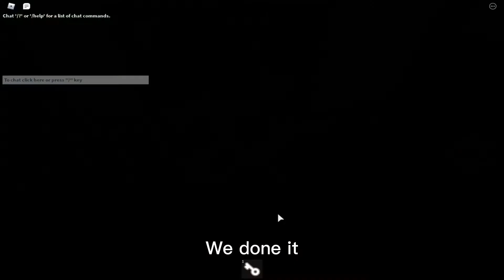Piggy book 2 Chapter 8: The boat/ship. Trapped but saved? Budgey lied about the fuel? Piggy ROBLOX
Wow... I cant believe that we didnt need fuel. Did she lie?

Hi I'm dash (Not my real name) I make family friendly content. I should probably get better at editing at videos.

00:00=Intro cutscene
00:17=Gameplay
05:13=Outro cutscene
08:41=Fuel needed?
08:53=Outro

I guess this is the whole description. Yeah this is lame.